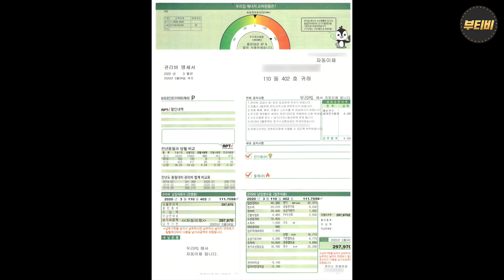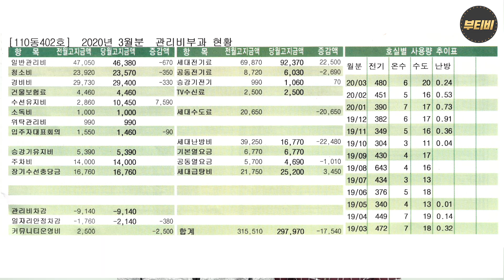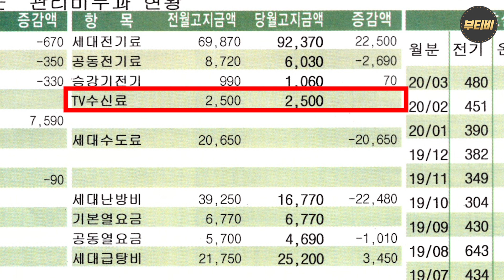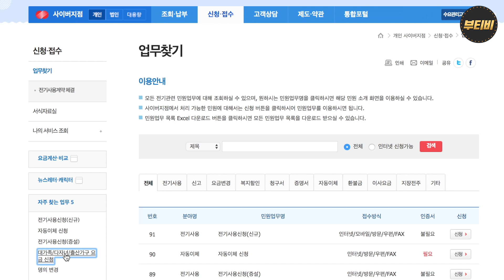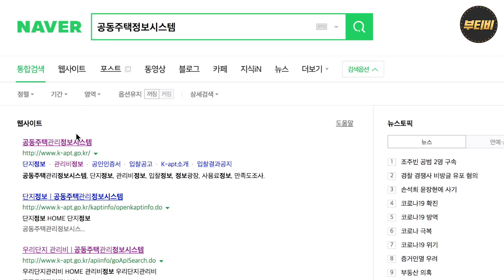나도 모르게 내고 있는 관리비가 있다?! 관리비 절약 팁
관리비 내역 꼼꼼하게들 살펴 보시나요?
내지 않아도 될 관리비, 이사 갈 때 꼭 다시 돌려 받아야 할 관리비 등
관리비를 절약할 수 있는 방법에 대해 알려드립니다!